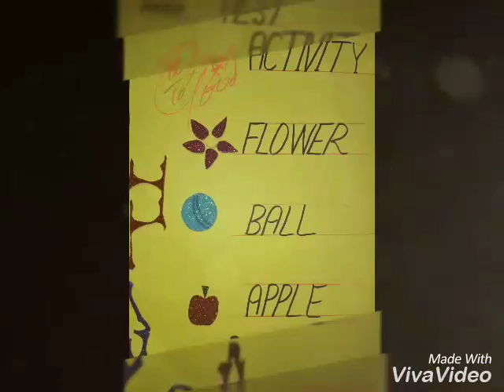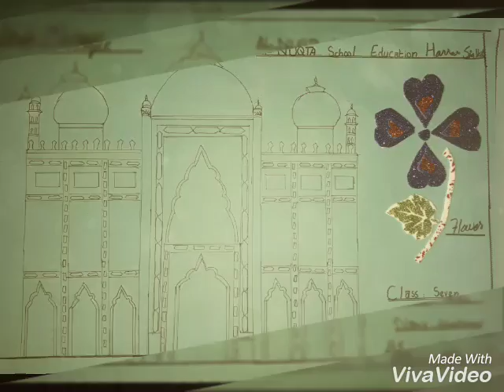AL NUQTA SCHOOL EDUCATION HARRAR SIALKOT.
Creativity practice work for the annul paper.